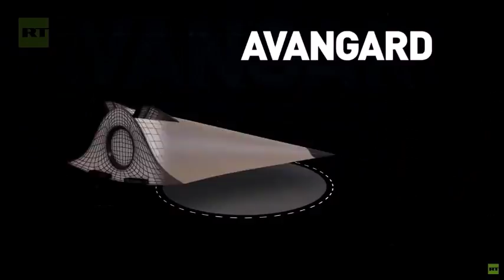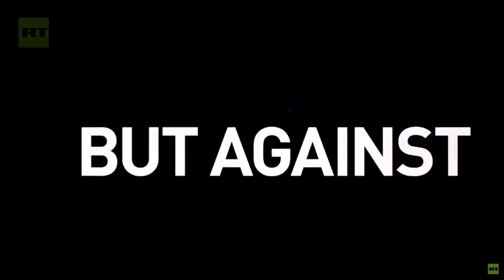End Times Signs Latest News And Events (THIS IS BECOMING MUCH BIGGER THAN WE EXPECTED!)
Thank you Vindicate for this informative video (Prepare) government officials planning to start world war 3!, a lot of information:

There are multiple warnings found in scripture. Jesus Christ has fulfilled so many prophecies already but did you know for every prophecy Jesus has fulfilled there are 2-3 prophecies written about his second coming? And we are waiting for him to return and fulfill the end times prophecy.

These are other videos I watched and liked
Prophecy is Happening Now! (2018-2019)
Nostradamus & Jason A Illuminati Predictions Last Days Prophecy Coming True 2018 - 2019
What They Don’t Teach You About the Most Famous Scientists
🔵 This will Change Everything We Know.. (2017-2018)
The World's Most Shocking Secret | Full Documentary (2018)
Prophetic Events Something STRANGE IS COMING 95% CANT SURVIVE
🔵 Mid-East Prophecy Update – February 25th, 2018
Something BIG Is Happening on MARCH 01, 2018 !!!
🔵 THE REAL NOSTRADAMUS PREDICTIONS FOR 2018 REVEALED!!! MUST SEE!!! DONT BE AFRAID!!!
END TIMES SIGNS: LATEST EVENTS AND GOD'S WARNING (FEB 18, 2018)
Facts Box
The Watchman777
EndTimesTV
School For Prophets.
JD Farag
Celebrate Truth
End Times Productions
VISUAL
Lion 'n Lamb 777
Round SaturnsEye
Truthstream Media
End Time Prophecy
Jason A
VINDICATE

► Watch again: